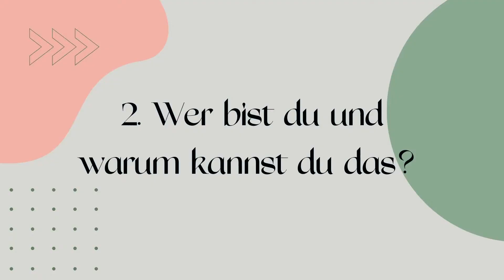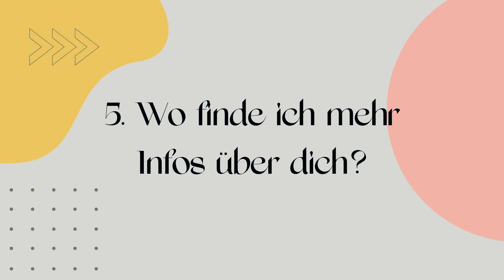Personal Branding - Diese 7 Inhalte dürfen auf deiner persönlichen Webseite nicht fehlen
In diesem Video gebe ich dir 7 Fragen, die du auf jeden Fall für deine Webseitenbesucher, potenzielle Kunden und Interessenten beantworten solltest, damit deine Webseite rund um deine Personenmarke ein Erfolg wird.

▬ 👉 Links zu den genannten Tools  ▬▬▬▬▬▬▬▬▬▬▬▬▬

▬ 👀  Mehr rund um dein digitales Business ▬▬▬▬▬▬▬▬▬▬▬▬▬

▬ 💁🏼‍♀️ Social Media ▬▬▬▬▬▬▬▬▬▬▬▬▬